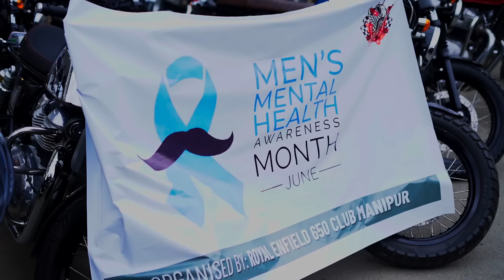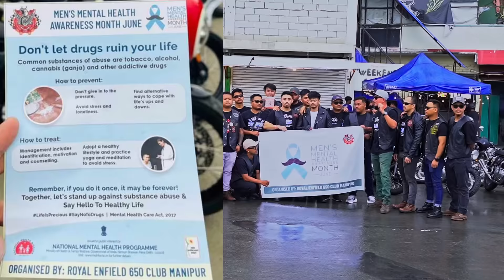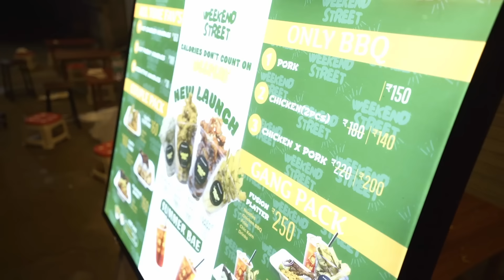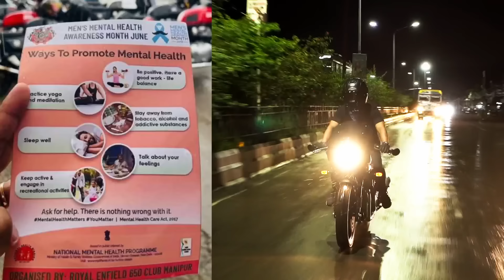NUPA EIKHOISU ❤️ PALLI | MENTAL HEALTH AWARENESS MONTH JUNE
MUSIC USE